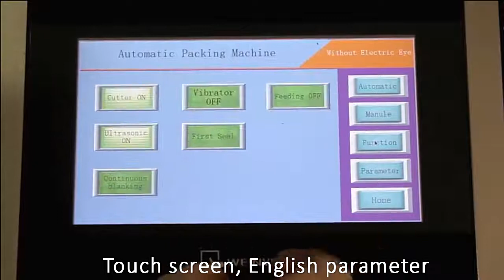Non woven pack machine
1.Main packing steps: Measure + film feed + film pulling+ bag forming+ bag filling + sealing + cutting+ count capacity
 2. Assist function on standard machine: Emergency stop button, set capacity to auto stop machine, Zero the count, bag length sealing, speed adjust, bag chain cutting or individual bag cutting.
 3. PLC automatic controller, standard English& Chinese language screen, easy to operate.
 4. Touch screen, simple and quick to get into request parameter page;